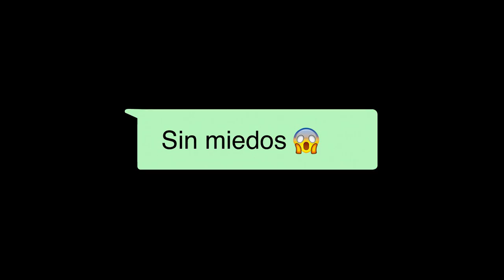SIN RODEOS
ESTRENO 6 DE JUNIO, EXCLUSIVO POR CINEMARK PERÚ.